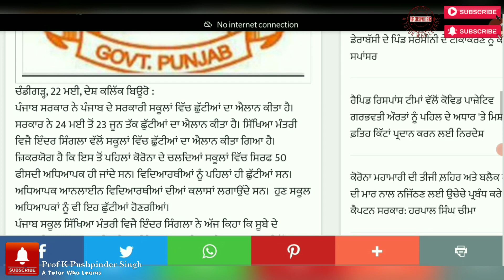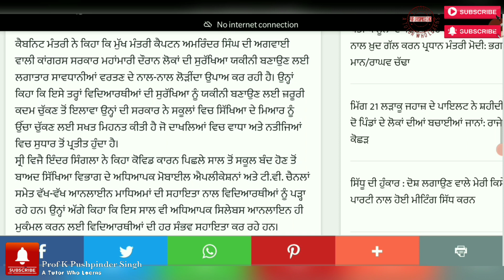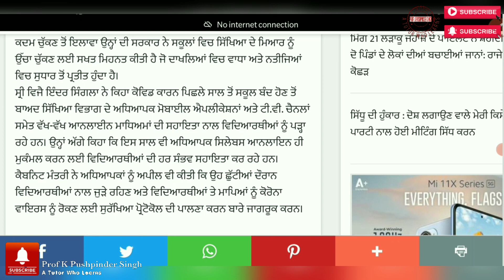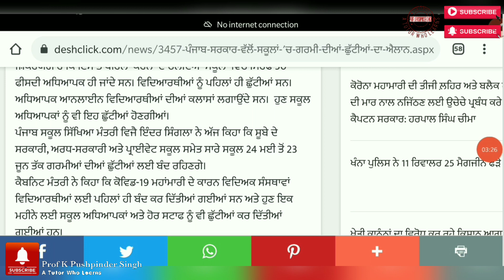IMPORTANT ANNOUNCEMENT OF EDUCATION MINISTER OF PUNJAB|| EXAMS RESULTS EDUCATION NEWS UPDATE 2021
ਚੰਡੀਗੜ੍ਹ, 22 ਮਈ, ਦੇਸ਼ ਕਲਿੱਕ ਬਿਊਰੋ : ਪੰਜਾਬ ਸਰਕਾਰ ਨੇ ਪੰਜਾਬ ਦੇ ਸਰਕਾਰੀ ਸਕੂਲਾਂ ਵਿੱਚ ਛੁੱਟੀਆਂ ਦਾ

ਐਲਾਨ ਕੀਤਾ ਹੈ। ਸਰਕਾਰ ਨੇ 24 ਮਈ ਤੋਂ 23 ਜੂਨ ਤੱਕ ਛੁੱਟੀਆਂ ਦਾ ਐਲਾਨ ਕੀਤਾ ਹੈ। ਸਿੱਖਿਆ ਮੰਤਰੀ ਵਿਜੈ ਇੰਦਰ ਸਿੰਗਲਾ ਵੱਲੋ ਸਕੂਲਾਂ ਵਿੱਚ ਛੁੱਟੀਆਂ ਦਾ ਐਲਾਨ ਕੀਤਾ ਗਿਆ ਹੈ। ਜ਼ਿਕਰਯੋਗ ਹੈ ਕਿ ਇਸ ਤੋਂ ਪਹਿਲਾਂ ਕੋਰੋਨਾ ਦੇ ਚਲਦਿਆਂ ਸਕੂਲਾਂ ਕਿਹਾ ਕਿ ਸੂਬੇ ਦੇ ਸਰਕਾਰੀ, ਅਰਧ-ਸਰਕਾਰੀ ਅਤੇ ਪ੍ਰਾਈਵੇਟ ਸਕੂਲ ਸਮੇਤ ਸਾਰੇ ਸਕੂਲ 24 ਮਈ ਤੋਂ 23 ਜੂਨ ਤੱਕ ਗਰਮੀਆਂ ਦੀਆਂ ਛੁੱਟੀਆਂ ਲਈ ਬੰਦ ਰਹਿਣਗੇ। ਕੈਬਨਿਟ ਮੰਤਰੀ ਨੇ ਕਿਹਾ ਕਿ ਕੋਵਿਡ-19 ਮਹਾਂਮਾਰੀ ਦੇ ਕਾਰਨ ਵਿਦਿਅਕ ਸੰਸਥਾਵਾਂ ਵਿਦਿਆਰਥੀਆਂ ਲਈ ਪਹਿਲਾਂ ਹੀ ਬੰਦ ਕਰ ਦਿੱਤੀਆਂ ਗਈਆਂ ਸਨ ਅਤੇ ਹੁਣ ਇਕ ਮਹੀਨੇ ਲਈ ਸਕੂਲ ਅਧਿਆਪਕਾਂ ਅਤੇ ਹੋਰ ਸਟਾਫ ਨੂੰ ਵੀ ਛੁੱਟੀਆਂ ਕਰ ਦਿੱਤੀਆਂ ਗਈਆਂ ਹਨ।

ਵਿੱਚ ਸਿਰਫ 50 ਫੀਸਦੀ ਅਧਿਆਪਕ ਹੀ ਜਾਂਦੇ ਸਨ। ਵਿਦਿਆਰਥੀਆਂ ਨੂੰ ਪਹਿਲਾਂ ਹੀ ਛੁੱਟੀਆਂ ਸਨ। ਅਧਿਆਪਕ ਆਨਲਾਈਨ ਵਿਦਿਆਰਥੀਆਂ ਦੀਆਂ ਕਲਾਸਾਂ ਲਗਾਉਂਦੇ ਸਨ। ਹੁਣ ਸਕੂਲ ਅਧਿਆਪਕਾਂ ਨੂੰ ਵੀ ਇਹ ਛੁੱਟੀਆਂ ਹੋਣਗੀਆਂ।